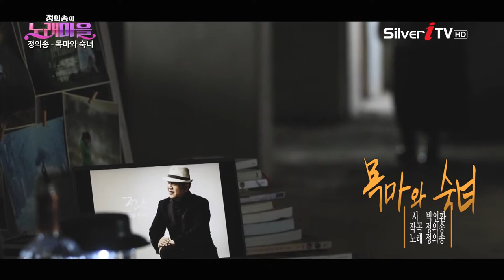모더니즘을 대표하는 박인환의 시를 노래로! 정의송 - 목마와 숙녀 [정의송의 노래마을 / 실버아이TV]